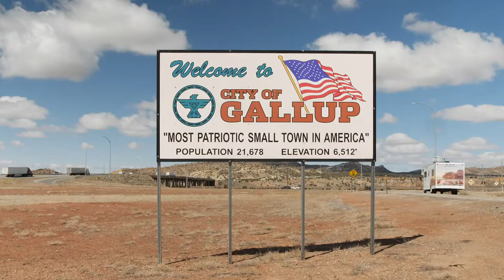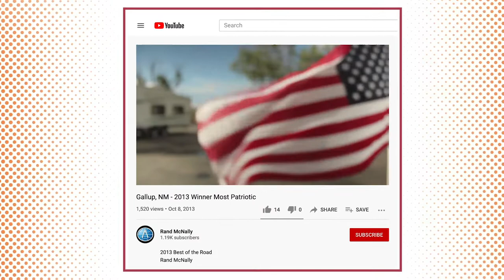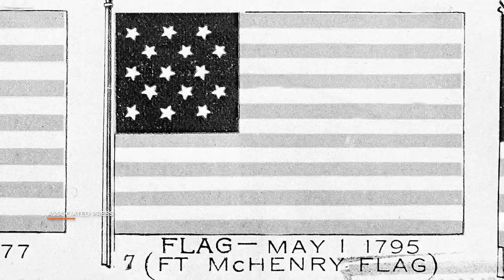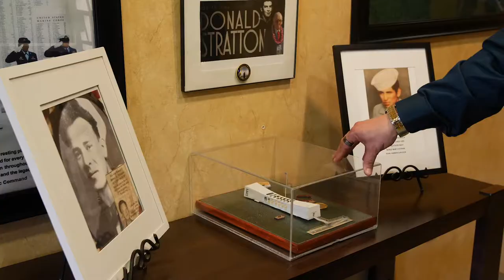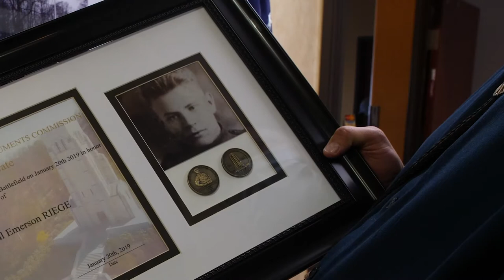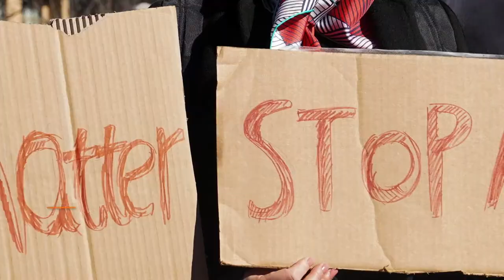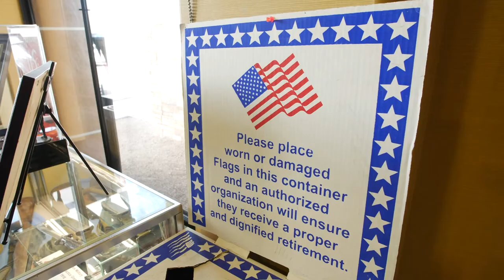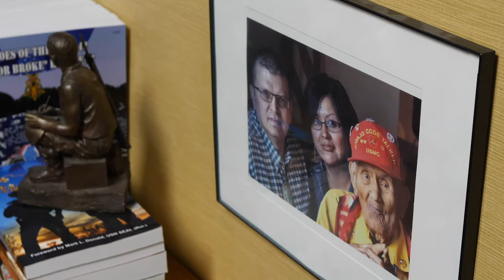These Two Neighborhoods Illustrate the Country's Divided Feelings About the American Flag | NBCLX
What do you feel when you see the American flag? According to an exclusive new NBCLX/YouGov poll, your response likely depends on your political leanings, geographic location, race, and age. To explore how Americans feel about the flag across generations, we visited two neighborhoods– one with almost no flags, and one that was once designated the “Most Patriotic Small Town in America.”